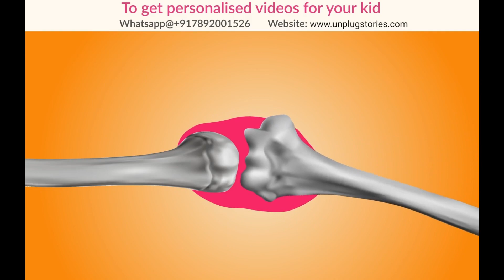Saara explains importance of drinking water